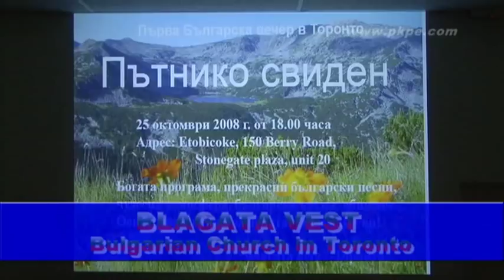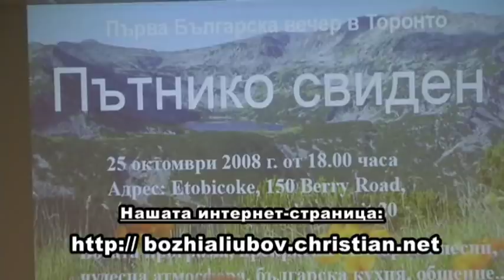Bulgarian Church in Toronto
Pastor Kiril Popow.

Polski Kościół Pełnej Ewangelii